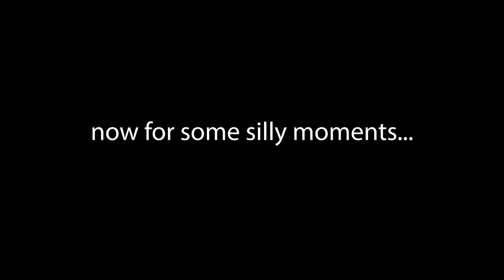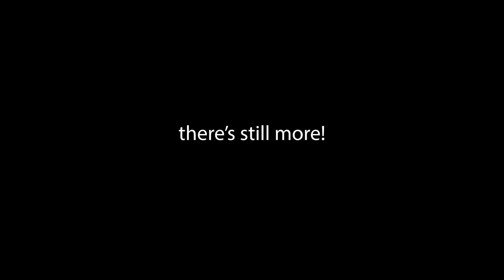Teamshot Tactics - 2022 Rumble Highlights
This year's rumble was chaos! Brand new VALORTANT players trying to figure out wtf was happening. After a bit though I think we got the hang of it! These are just highlights from some practices/matches that I was able to record. You should've really seen us in the beginning though; we were so bad! (some of still are! xD)

TEAMSHOT TACTICS ROSTER
Riot Identity
Riot iZac
Riot JimJam
Riot MadenHeaven
Riot Ohmu
Riot Shishido